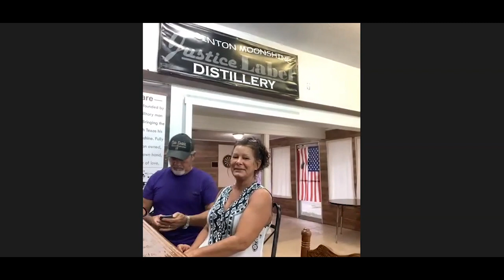Inaugural CTF Virtual Happy Hour | Chewing The Fat with Jeff Fisher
Due to the pandemic a lot of people can't meet in person. Jeffy and Kris Cruz had an idea to host a CTF virtual happy hour with the listeners. Jeffy talk with the listeners to see how they are doing and how are they dealing with the "stay at home" order that many states have put. Thank you for all the listeners that participated on the zoom call and maybe next time you can join Jeffy. And a couple of animals show up during the zoom hangout.

Send fan mail via direct mail: 6301 Riverside Dr. Bldg 1 Irving Texas, 75039.
Weekly video content will be available HERE!